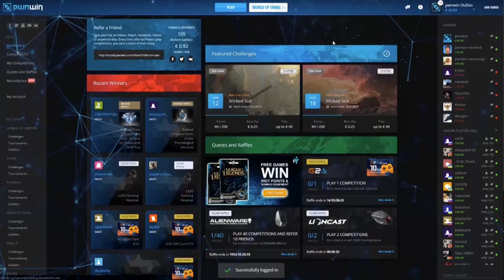Let's Play World of Tanks | Panther 8.8 | Taugt er denn was? [ German - Gameplay - Werbung ]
► Immer wieder sind die Premium Panzer interessant für alle Spieler da draußen, denn nicht nur für die Besatzung sind sie von entscheidender Bedeutung, sondern natürlich auch vom Einkommen. Gerade der Panther 8.8 ist doch eher seltener zu sehen, daher schauen wir doch einfach mal rein, was man so mit diesem verdienen kann.

- davidmoreira01
- lordhelmchen2000

►  World of Tanks Replays an mich:
Wenn ihr ein Replay senden wollt dann per Email an: